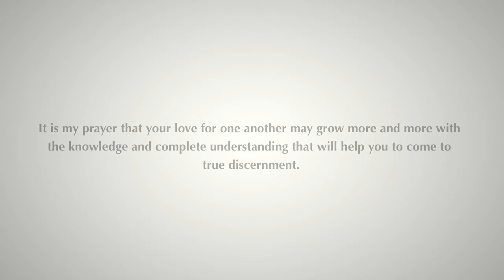Daily Reflection 08/03/2013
May our love for one another grow with true discernment